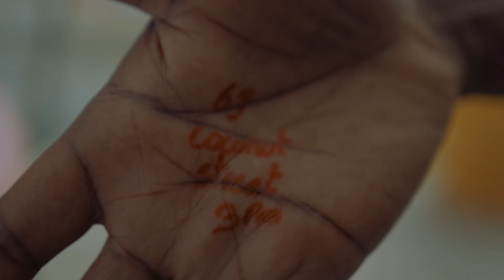Ti Killa Stylz - New Gyal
Découvre le nouveau clip de Ti Killa Stylz intitulé "New Gyal" extrait de l'EP "HOLA" de Nacho beatmaker.